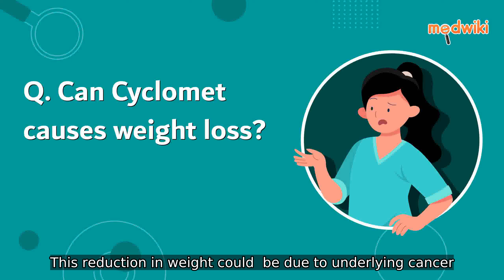FAQ. Can Cyclomet causes weight loss?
Yes, Cyclomet may cause weight loss because of reduced appetite. This reduction in weight could  be due to underlying cancer. Consult your doctor, if weight loss is worrying you.